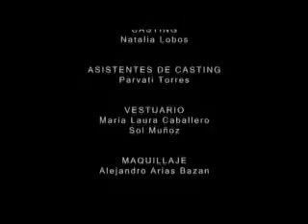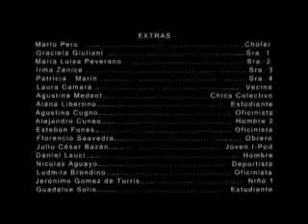Sueños (Vendete tus sueños, a tí mismo)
Es comenzar por tener un sueño
Es estar comprometido con los sueños
Es tener confianza en sí mismo
Es aceptar lo que no se puede cambiar
Es saber cambiar a tiempo
Es volver a empezar
Es reconocerme en mis logros
Es saber disfrutar de mis logros y de lo que tengo
Es reconocer que me equivoqué y pedir perdón
Es reconocer que detrás de cada acierto pueden haber varios fracasos
Es enamorarse de lo que uno hace
Es no postergar y hacer algo ahora
Es darse cuenta que estás eligiendo a cada momento
Es reconocer las propias debilidades y fortalezas
Es no parar jamás hasta conseguir los sueños
Es saber con que fin hacemos las cosas
Es no mirar hacia atrásEs actuar con entusiasmo
Es transitar caminos desconocidos
Es probar hacer algo que nunca hicimos
Es probar hacer algo de una manera diferente
Es saber que no estamos solos
Es no rendirse jamás
Es disfrutar de cada momento
Es disfrutar del tiempo libre
Es tener tiempo libre
Es accionar ya
Es inventar un nuevo paso de baile cuando el anterior no funciona
Es pensar en positivo
Es tener metas claras
Es tener perseverancia en la búsqueda de los deseos
Es estar preparado para ver la oportunidad
Es desarrollar la creatividad
Es utilizar la imaginación
Es recomenzar con el mismo entusiasmo
Es tener claridad en el propósito
Es dejar una huella para que otros puedan seguirla
Es estar concentrado a lo que uno quiere
Es arriesgar
Es hacer cosas nuevas todos los días